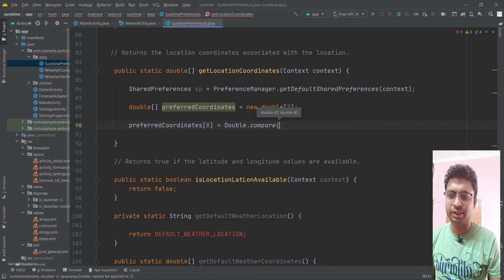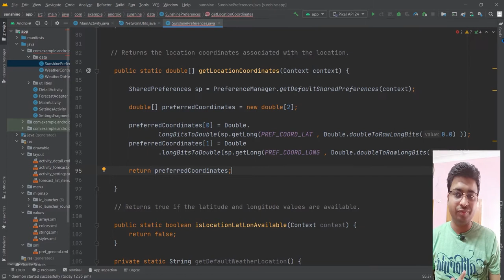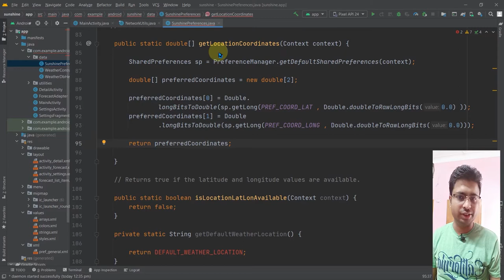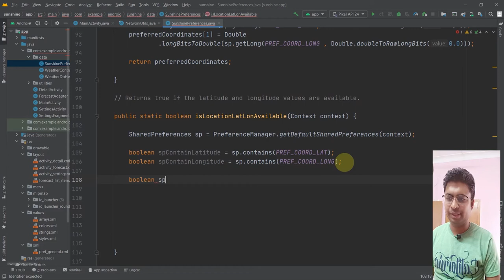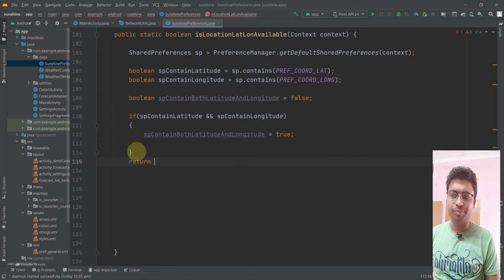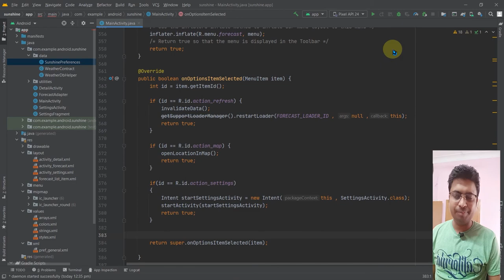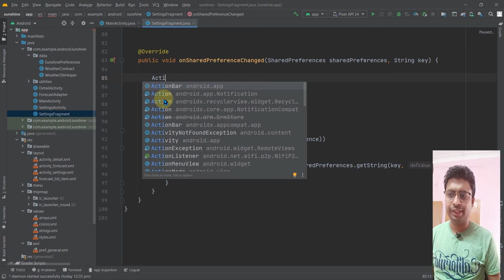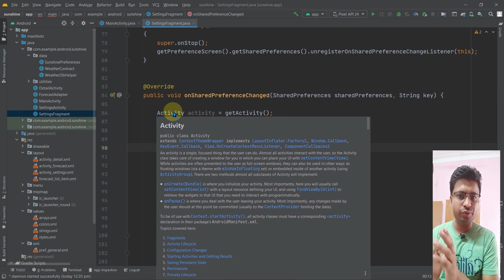Class 440 - Setting Shared Preference Change | Android App Development Complete Course In Hindi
1.Layouts
2.User Inputs
3. Multiple screens
4.Networking
5. Data Storage